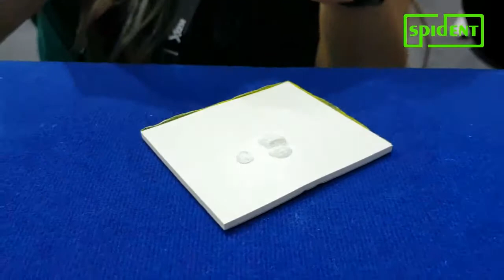[SPIDENT] BaGIC - Demonstration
BaGIC II : Radiopaque Glass Ionomer Filling Material

Restoration of primary teeth(Class I, III, V), Core build-up etc